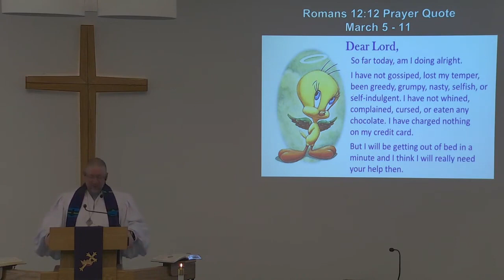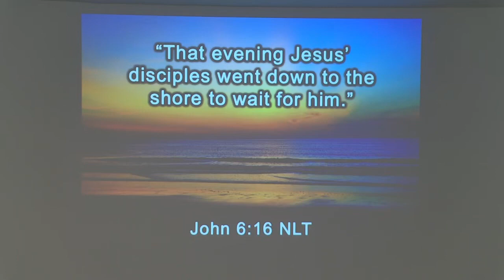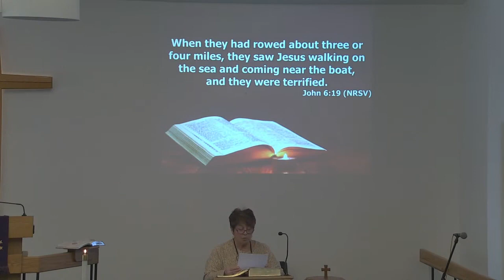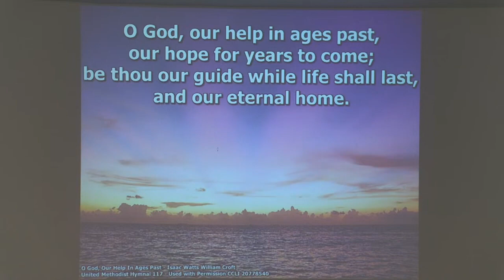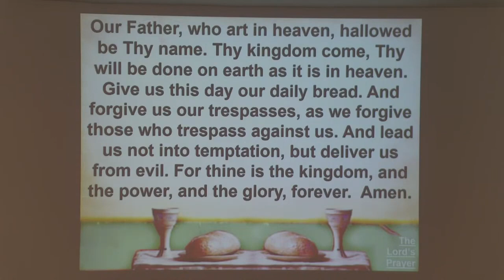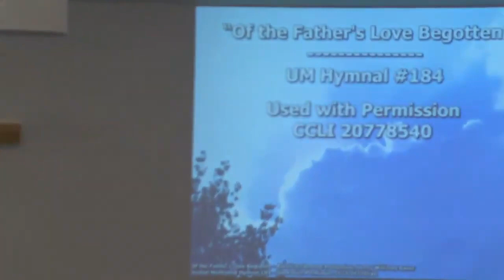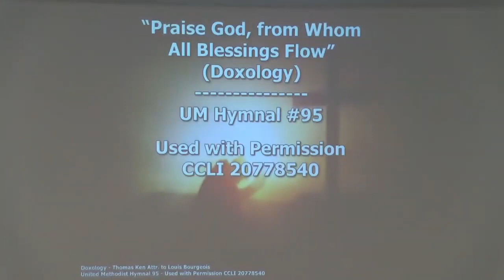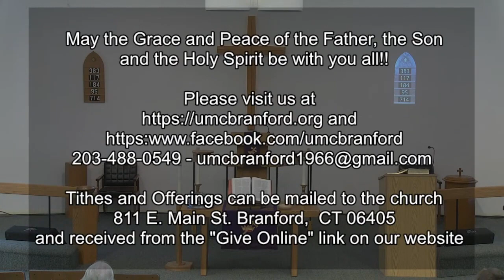March 5, 2023 - "Surviving the Storm" - UMCB Live Stream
Mystery, suspense and intrigue! The disciples left...Jesus wasn't with them...Jesus has left...but no other boats are missing. How do we respond when we can explain the events going on around us and nothing seems to be going according to plan? This week we will receive assurance that while our lives may seem out of control, Jesus remains in control.